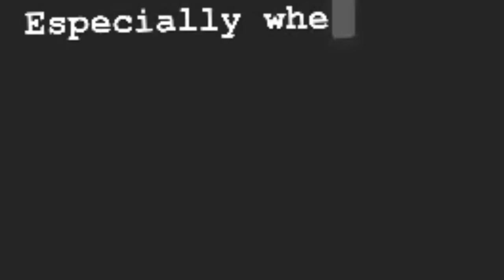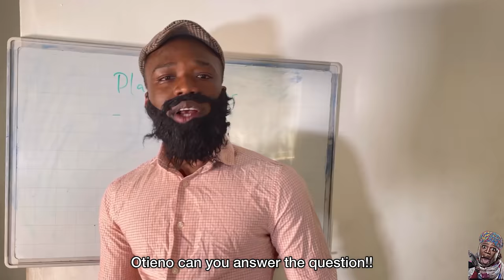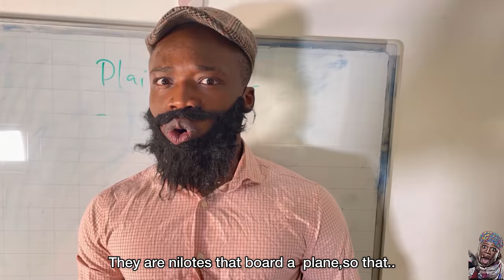FIRST FLIGHT/mama otis amepandishwa ndege/baba otis/Akoth